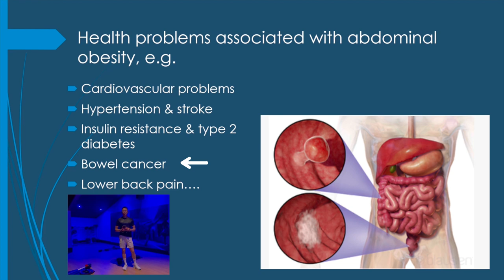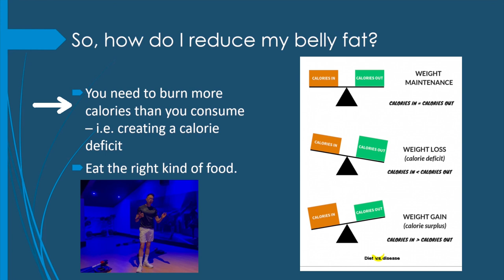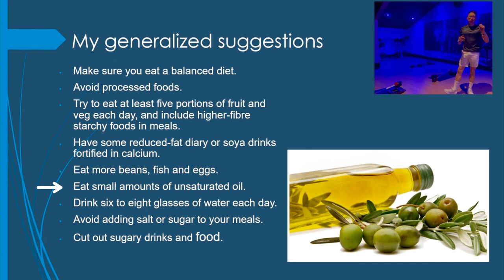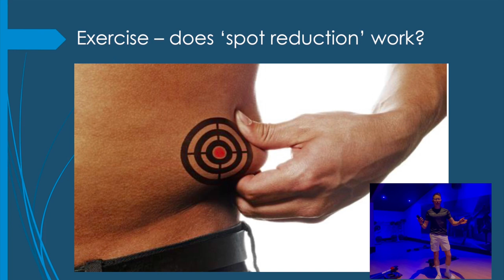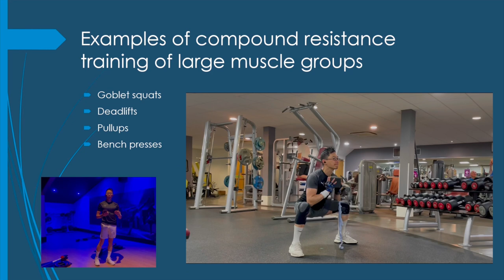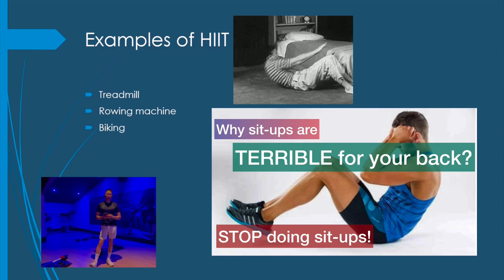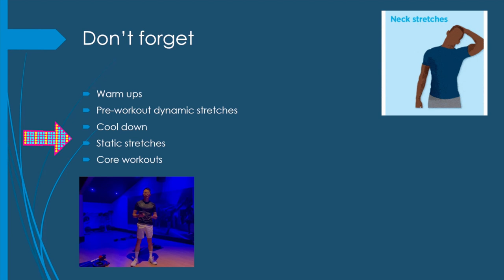How to lose belly fat? ✅BEST Exercises to lose belly fat. ✅Belly Fat Danger Revealed. ✅James Tang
To watch the videos - Simply search for ‘James Tang Fitness’

‘How can I lose belly fat?’ pulls up over two million hits on Google. It’s a hot topic that goes beyond wanting to improve appearance. A larger waist measurement can mean that you have too much visceral fat. This is the fat stored around internal organs like your liver and pancreas, which is commonly referred to as ‘belly fat’.

I am sharing with you in this video the best ways to reduce your belly fat, and highlighting to you the health problems that are related to abdominal obesity.

Please consult your PT before starting any exercise or diet program. Please take further advice from the appropriate health care professionals.

If you’re interested in improving your health & fitness, losing weight, or if you suffer from or wish to prevent back pain, please take a look at my book - A practical guide to the self-management of lower back pain - A holistic approach to health & fitness: Available from Amazon.